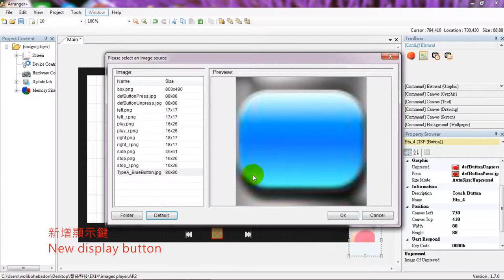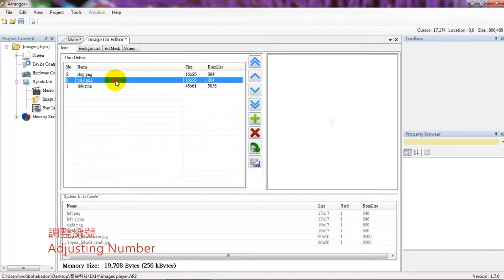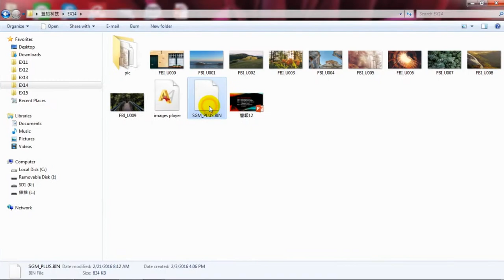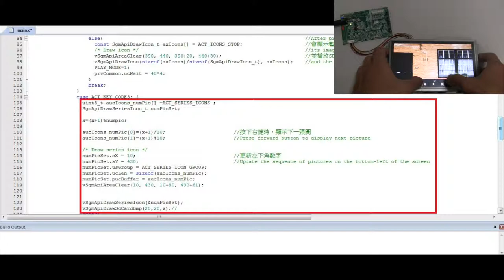FDT GUI SGM+_EX14：Images Player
圖片播放機

1.Display the pictures in SD card
2.Read the number of pictures in SD Card
3.Autoplay pictures in every few seconds
4.Function of forward and backward